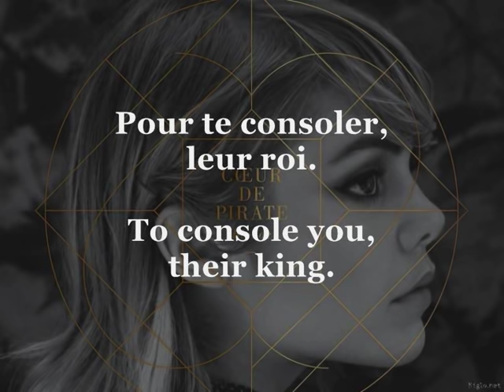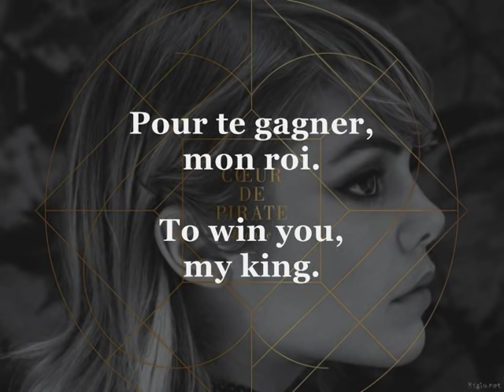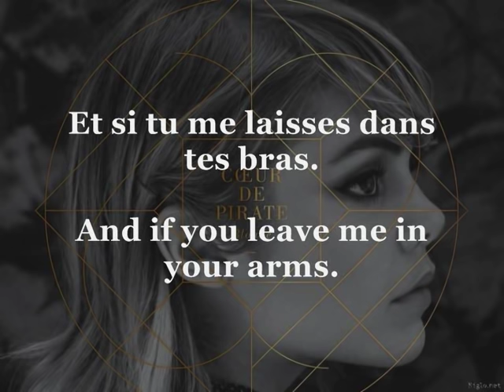Cœur de Pirate - Saint-Laurent (Lyrics + English Translation)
We tried to make it as accurate as possible.
Mistakes can be still possible though, I'm sorry for that.
(But you have to admit, the translation is pretty good anyway, eh! ;D
Thanks to everybody!! ^_^)

Now ENJOY!!! :D

P.S.: If you want to write a comment, please write it in English, if possible :3

French Lyrics:

Il est trois heures moins quart.
Sur la Main, il est tard.
Les filles ont dansé pour toi.
Pour te consoler, leur roi.
Et si tu dors seul ce soir,
parmi leurs pleurs d'aurore.
Et si tu me laisses dans tes bras.
Je t'attends, Boulevard Saint-Laurent.

On s'est vus deux par deux.
Je sais, tu es pris, amoureux.
Mais j'ai tant dansé pour toi.
Pour te gagner, mon roi.

English Translation:

It is quarter to three.
On the Main, it is late.
The girls danced for you.
To console you, their king.
And if you sleep alone tonight,
among their daybreak tears.
And if you leave me in your arms.
I await you, Boulevard Saint-Laurent.

We saw each other both with another.
I know, you are taken, in love.
But I danced so much for you.
To win you, my king.

I do NOT own the picture! Picture found on Google!
I just want to share great music.
If you want that song, please support the artist by buying their music ;]